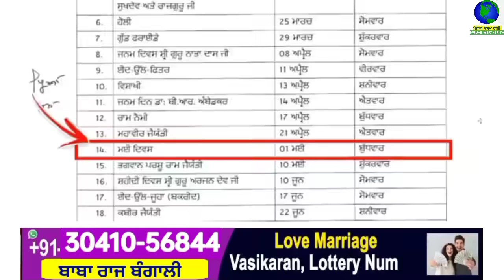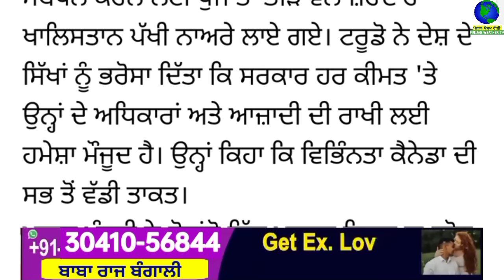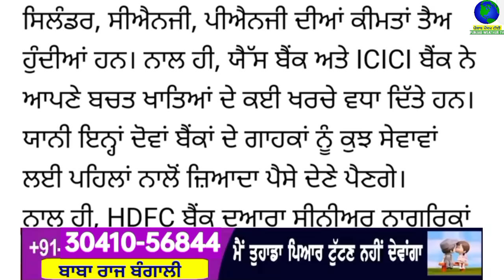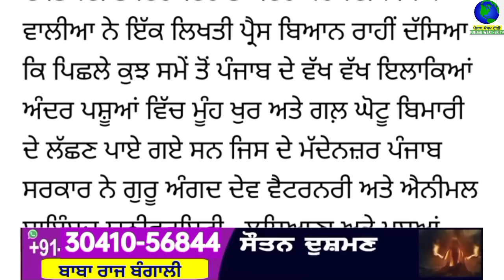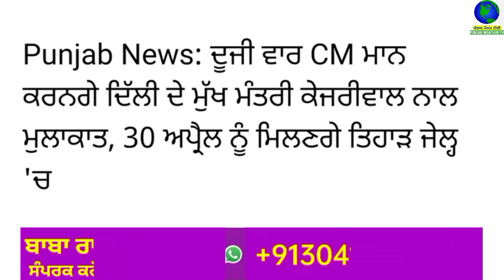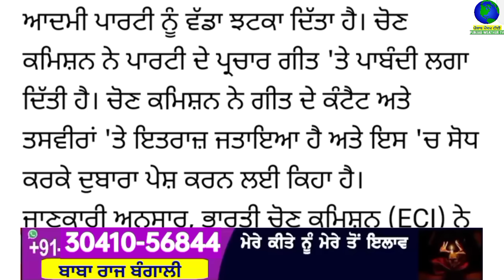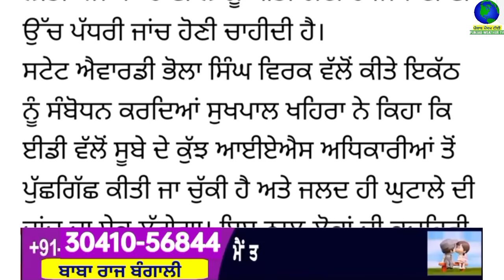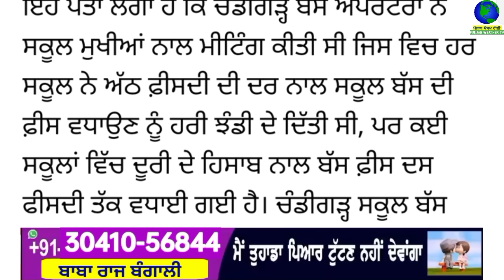Top Big News | 29 april 2024 afternoon news | ਵੱਡੀਆਂ ਖਬਰਾਂ | Punjab Weather Tv | Today Punjab News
ਅੱਜ 29 april 2024 top afternoon news ਦੇਖੋ Jaspreet Singh ਦੇ ਨਾਲ Punjab Weather Tv Channel ਤੇ

punjabi news
29 april 2024
punjabi news today
top news
big news
news update
punjabi top news
5 top news
10 top news
5 big news
headlines
punjab
india
punjabi khabran
prime time
punjabi news
punjab news